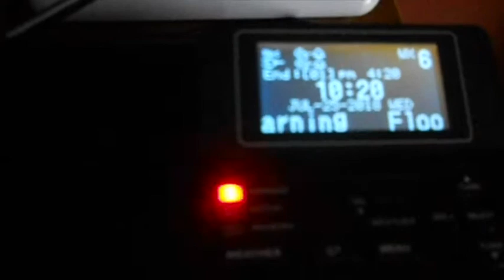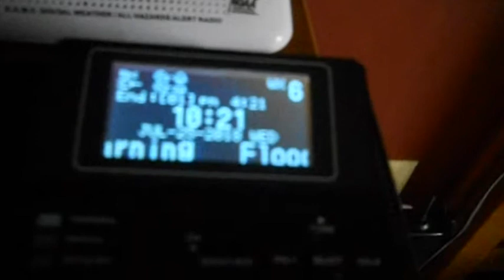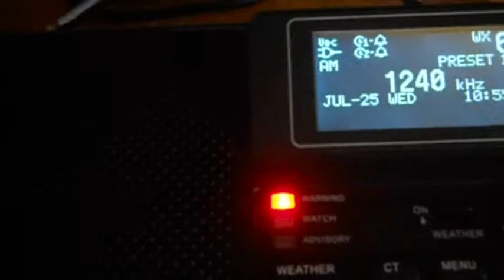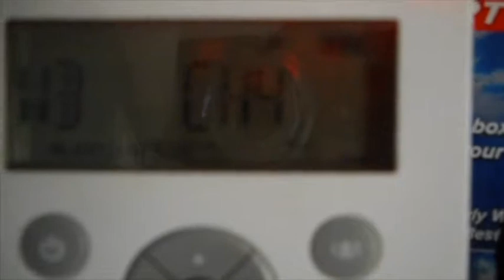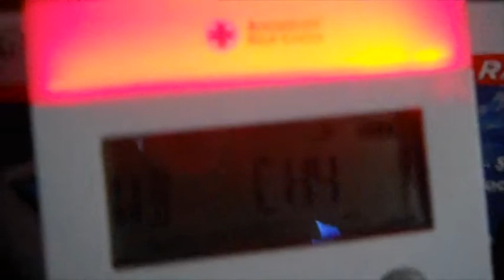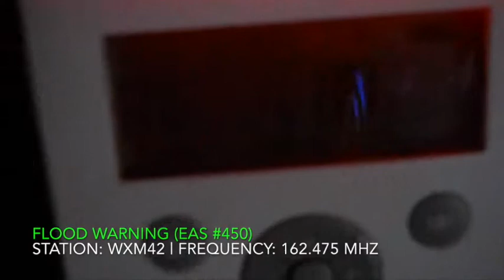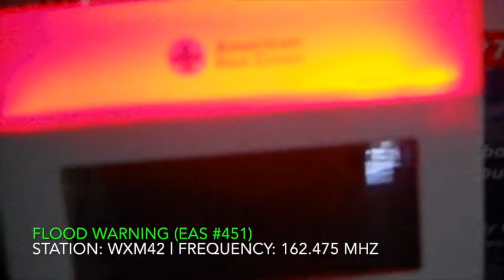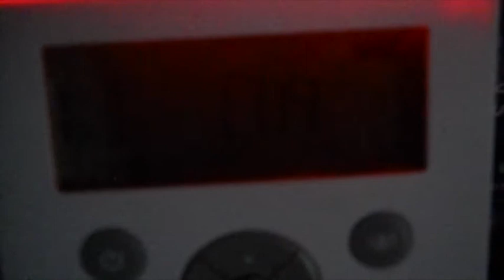EAS Tests During Flooding Alerts - 7/25/18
EAS Number 443-452 | A Few Required Weekly and Monthly Tests during several flooding alerts.